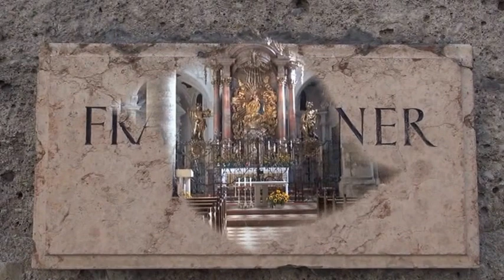Salzburg HE Historie